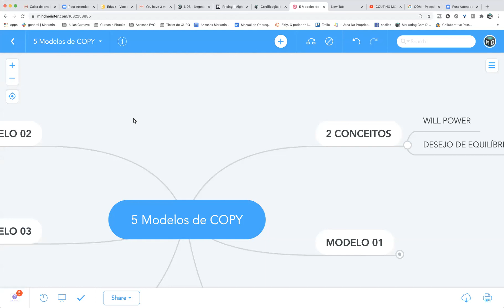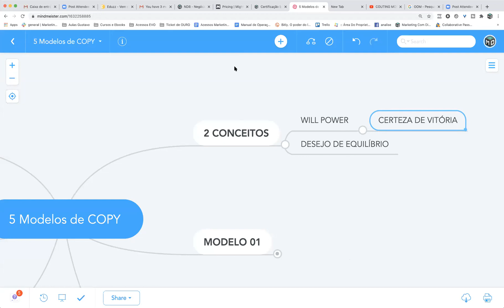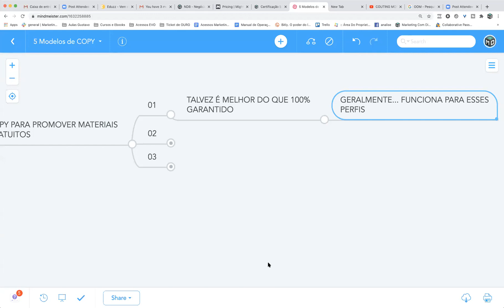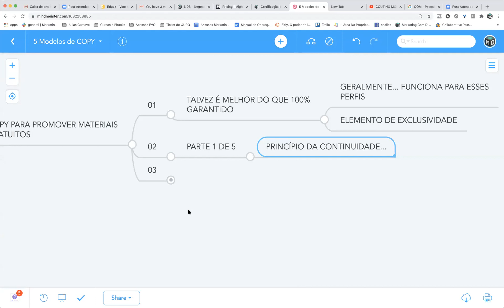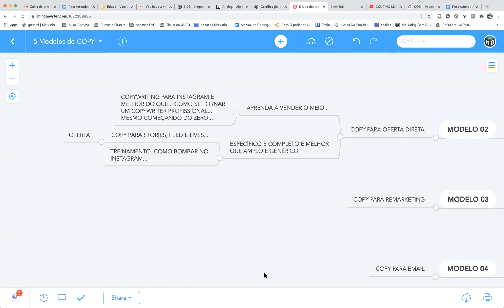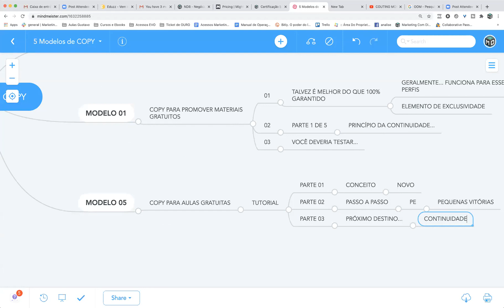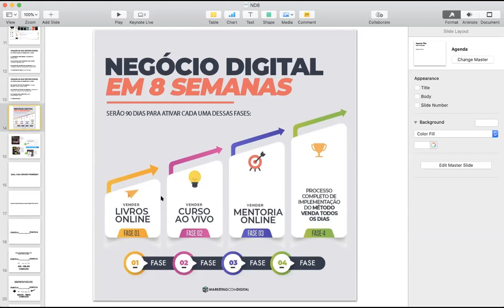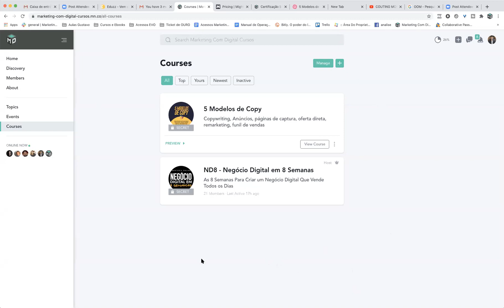5 Modelos de Copy Para Promover Materiais Gratuitos, Fazer Oferta Direta e Remarketing